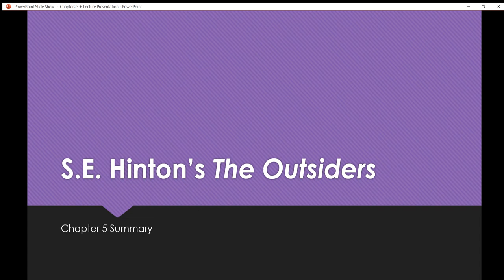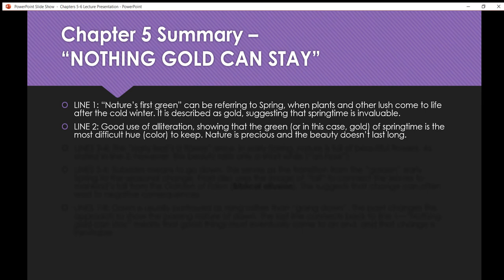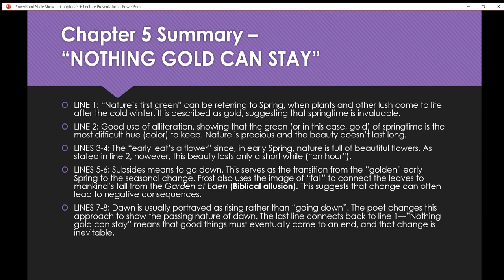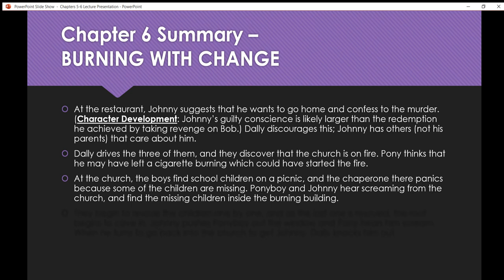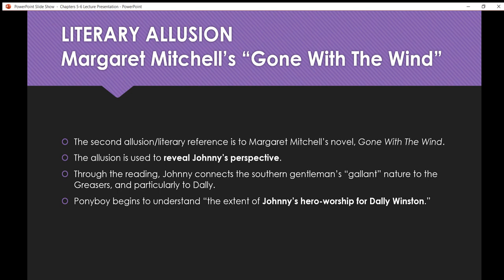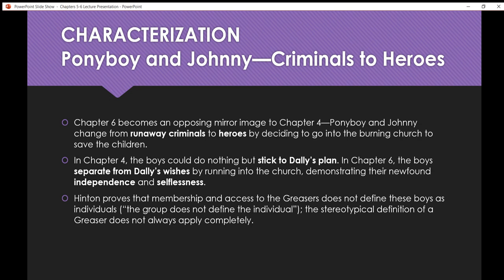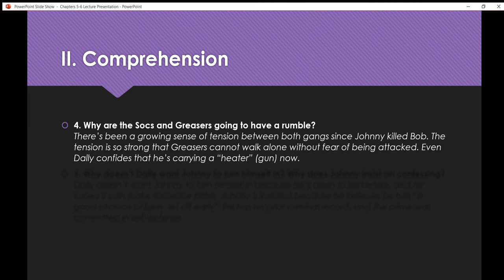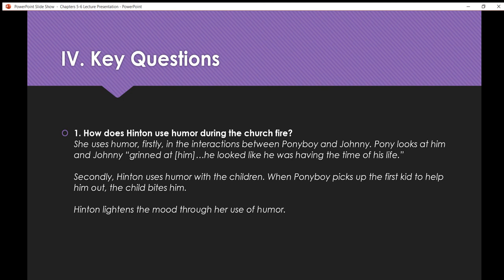The Outsiders - Chapters 5-6 Lecture Presentation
For 8th ELA. Lecture presentation on Chapters 5-6 of S.E. Hinton's The Outsiders. Presentation covers chapter summaries, analysis notes, and a review of the comprehension guide for the selection from the reading.